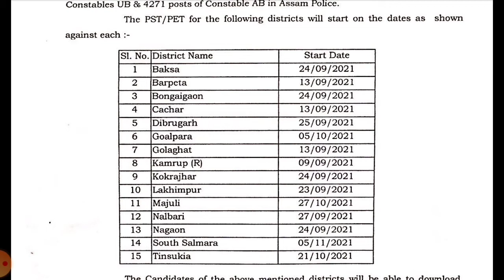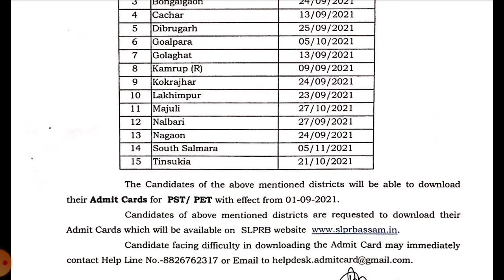ASSAM POLICE ADMIT CARD 2021 || AB UB PET/PST ADMIT CARD RELEASED || HOW TO DOWNLOAD ADMIT CARD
Assam police AB UB Admit Card released
AB UB PET/PST Exam date
How to download Assam police admit card
New notification regarding Assam Police AB UB exam